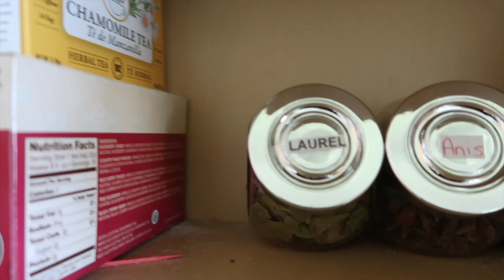Mi rutina de la mañana I Siguiendo la receta de Solecito Jimenez I Te para quedar embarazada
Mi rutina de la mañana I Siguiendo la receta de Solecito Jimenez